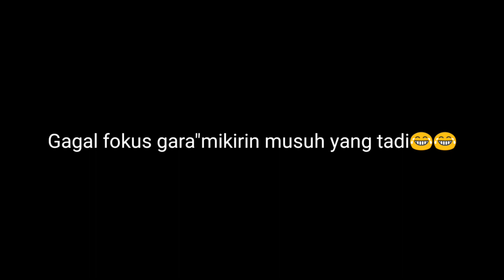Gagal boyah!!!gara"mikirin musuh yang menghilang!!!!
Musuh menghilang cuukkk!!!